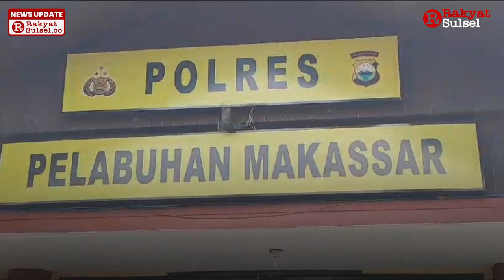Kelompok Preman di Pelabuhan Makassar Palak Penumpang Kapal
Menanggapi masalah tersebut, Kasat Reskrim Polres Pelabuhan Makassar Iptu Firman, menyebut pihaknya bakal membersihkan para preman yang kerap menakuti penumpang kapal dan warga di Pelabuhan Makassar.